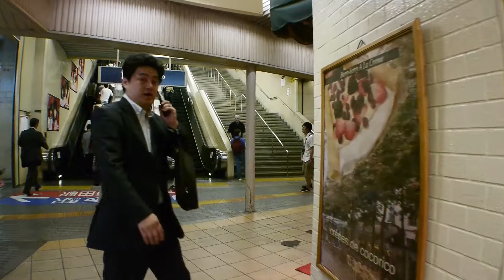Drunk walk thru Umeda, Osaka / GH2 + DIY Steadicam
先日の帰阪時、飲んだあと勢いで撮影＾＾；
連れとしゃべりながらの撮影なんで傾いてたりかなり揺れてますけど、こんなに明るい街は久しぶりだったので上げます。
知らない間に暗い街に慣れてしまったようで、結構感動・・・
相変わらずの今の自粛ムードは東日本の経済を思いっきり冷え込ませて、復興のためにも逆効果だよなとつくづく思わされました。

撮影感度は・・・確か前半640のMモード、暗闇に出てからの後半は3200固定のSモード・・・だったと思います。
3200でも思ったよりよく撮れてて少し驚きました。
SSは1/100ですが、今思えばせっかく関西だったので1/60で撮ればよかった・・・
そして、この手の動画こそ60iでスローにしたらいいのに思いっきり24pで撮っていて後から反省・・・＾＾；